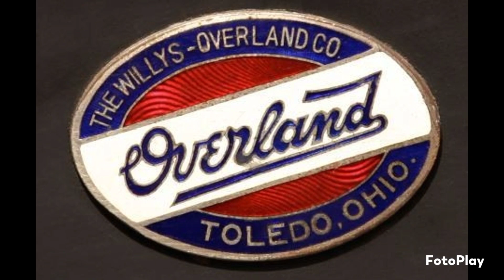" JEEP WILLYS TRUCK " part 1.